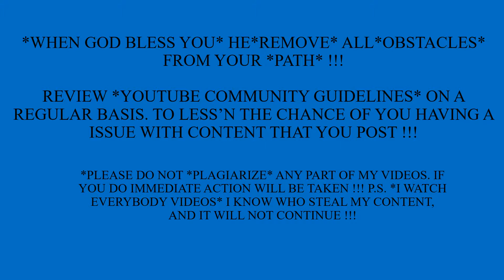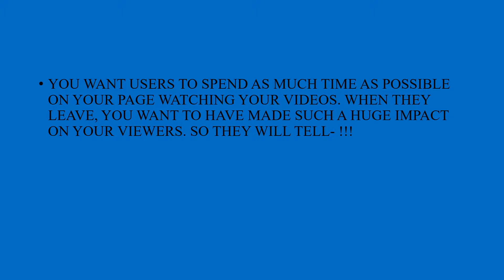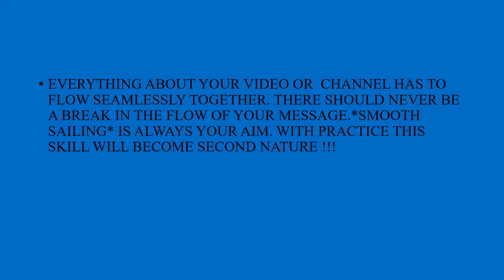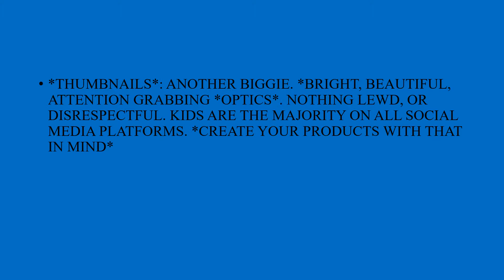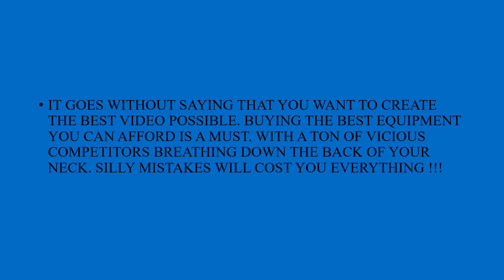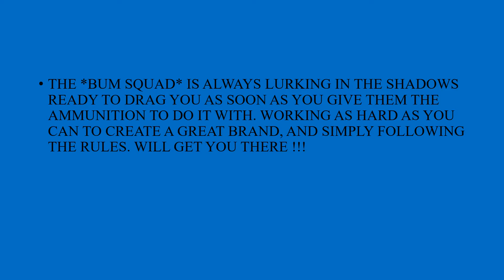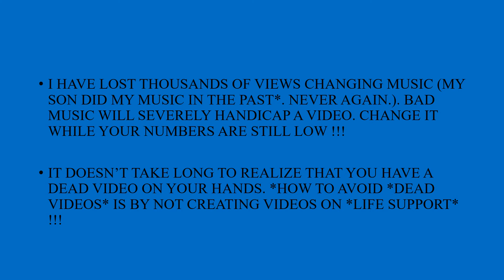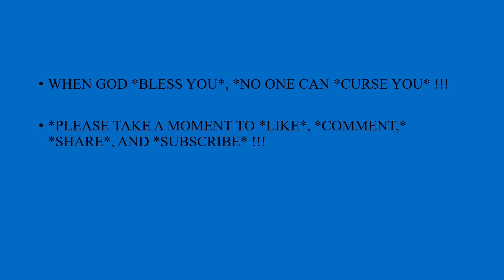*CREATING *ALGORITHM* FRIENDLY CONTENT* !!! (BOSS CLASSES) !!!